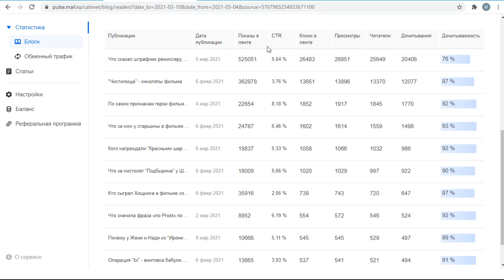Сколько денег приносит канал про фильмы на Пульс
Про заработок на Дзен мы уже знаем довольно много. Но вот сколько можно заработать денег на площадке от Маил - Пульс пока известно не так много. Довольно интересно узнать, какая тематика приносит больше денег, а какая меньше. В этом видео я покажу доход с канала про фильмы. Канал новый и на нем еще немного статей, поэтому и заработок пока не такой высокий, как хотелось бы. Однако, этого достаточно, чтобы сложилось первоначальное впечатление о площадке и ее возможностях. Что же будет дальше с ней - пока неизвестно.